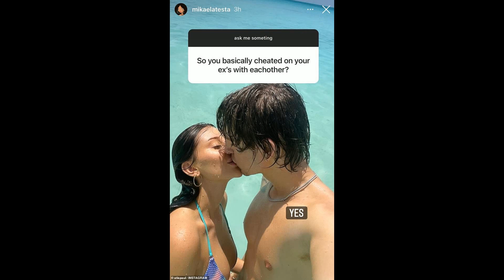Mikaela Testa Clarifies Details on Anna Paul's Father Mikaela Testa, a prominent figure on soc